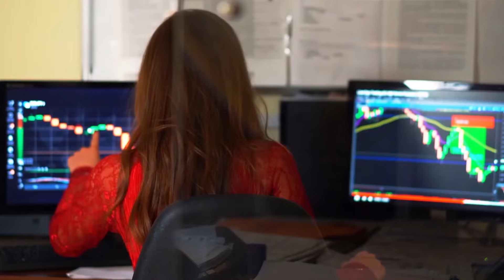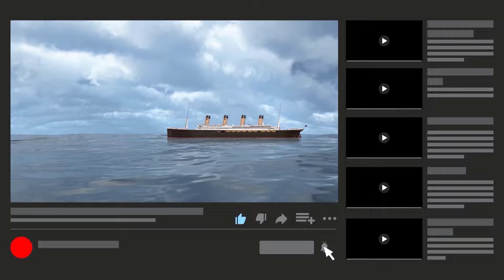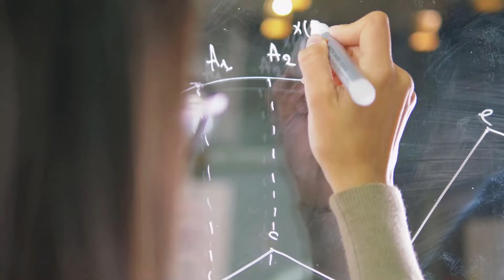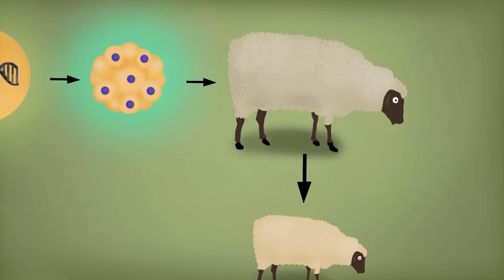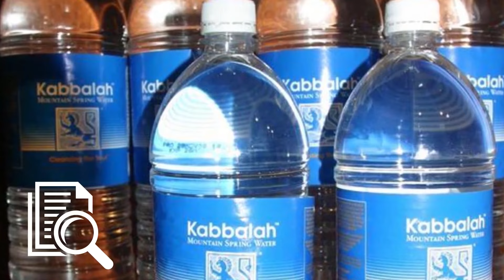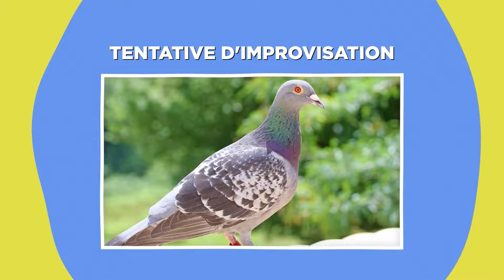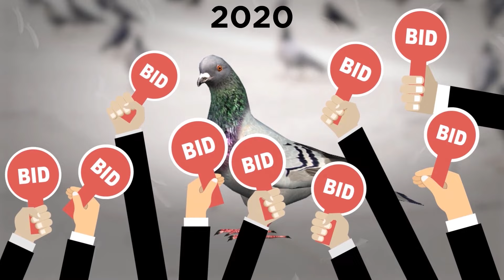Les Choses Les Plus Stupides Achetées Par Des Riches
Des pigeons à un million de dollars aux sacs poubelle de designer, vous ne croirez pas les façons étranges, loufoques et tout simplement inutiles que les milliardaires ont trouvées pour dépenser leur argent.
Cette chaîne est la chaîne officielle localisée de Be Amazed Media en langue française.
Droits d'auteur
Sauf si créé par Be Amazed Media, des licences pour les images/métrages de la vidéo ont été obtenues auprès des sources suivantes